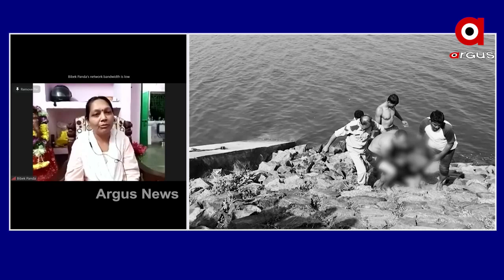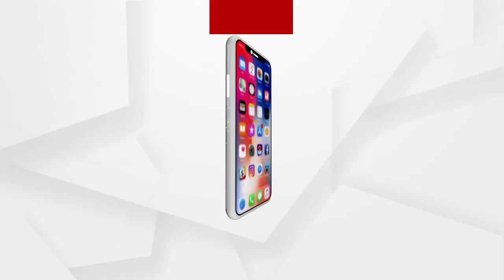ରୋକ ଠୋକ୍ | ବଡ଼ ବାବୁଙ୍କୁ କାତ ପାଇବ ତ ?